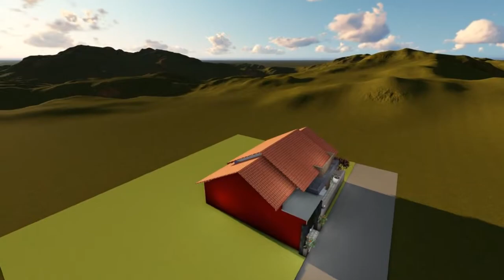RUMAH TINGGAL IDAMAN KELUARGA 9 x 12 m || A HAPPY FAMILY HOME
Rumak cocok untuk keluarga idaman,3 kamar tidur,2 kamar mandi,ruang keluarga luas,ada taman dan kolam ikannya,Ruangan sangat sejuk,tidak panas maupun pengap

Rumak is suitable for your dream family, 3 bedrooms, 2 bathrooms, a spacious family room, there is a garden and fish pond, the room is very cool, not hot or stuffy